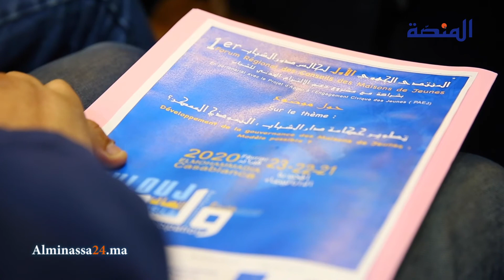مرافعات من أجل عودة دور الشباب لسكتها الصحيحة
المنتدى الجهوي الأول لمجالس دور الشباب